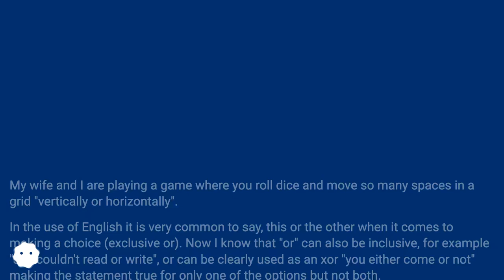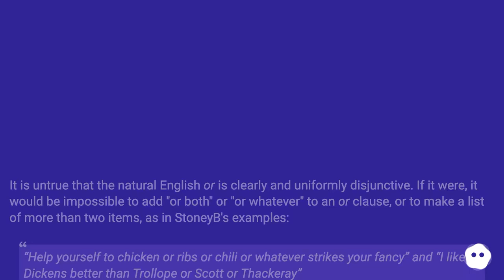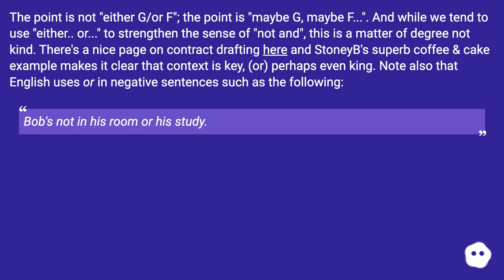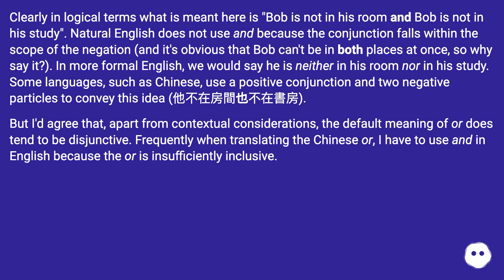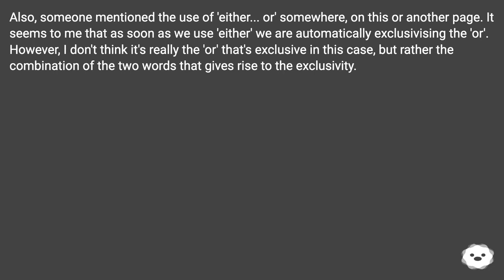I agree with you (and have written to this effect here) that English or is ambiguous. Alongside y...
Track title: Darkness Approaches Looping

Chapters
00:00 Use Of "Or", Inclusive Or Exclusive?
00:37 Accepted Answer Score 19
01:43 Answer 2 Score 3
03:39 Answer 3 Score 0
04:47 Thank you